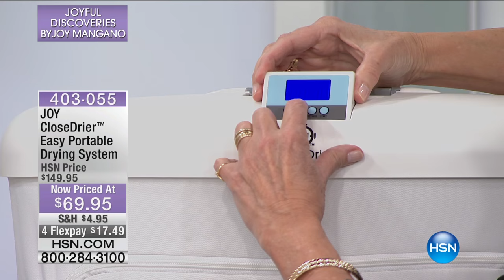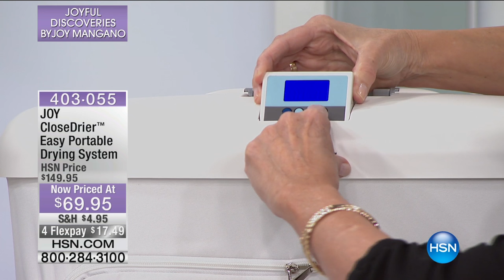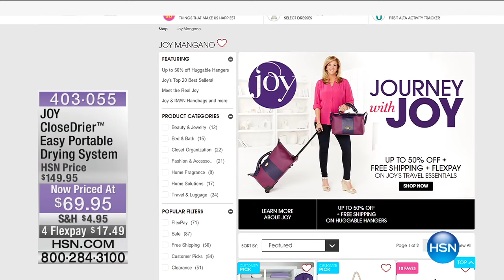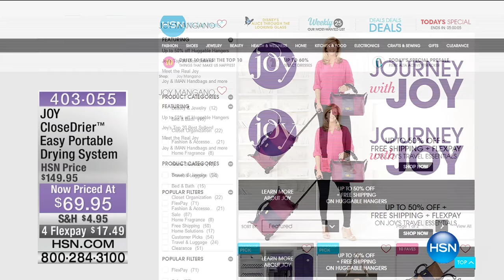JOY CloseDrier Easy Portable Drying System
The phone just rang  you got the big interview! But oh, no... it's tomorrow, and your lucky blouse is dirty. If you hand wash and hang it up now, it'll...